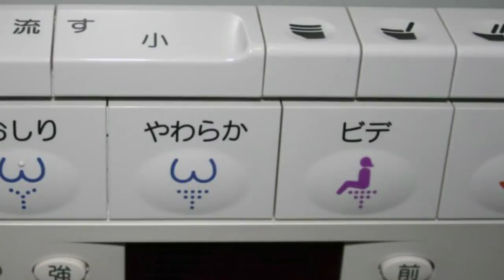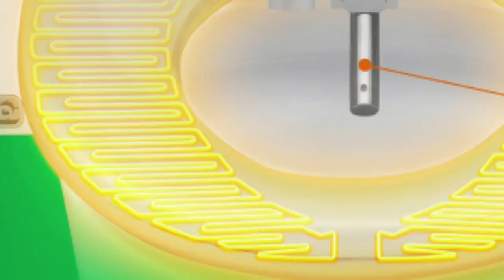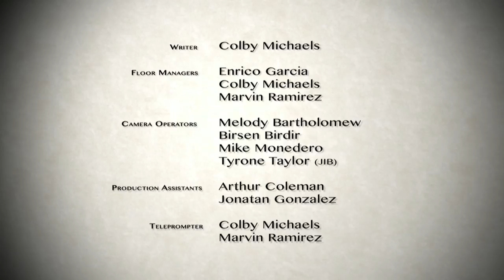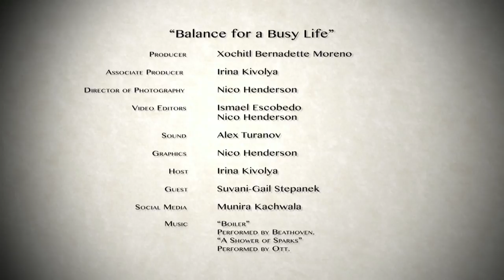IDTV 2014 Show 1 Part3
IDTV 2014 SHOW 1 (Part 3 of3)
A Production of City College of San Francisco
Broadcast Electronic Media Arts

IDTV 2014 SHOW 1 (Part 3 of 3) includes full credits:
1. Hosts: KARIN JAFFIE & NICOLAS WINSTEAD
2. Field Package: THE FUTURE OF PERSONAL BUSINESS
3. Hosts: KARIN JAFFIE, NICOLAS WINSTEAD, BIRSEN BIDIR
4. GFX: LELAND YEE

STUDIO TEAM

SHOW PRODUCERS
Joshua Leon Harper
Tor Olson

ASSOCIATE PRODUCER
Enrico Garcia

DIRECTORS
Miki Richmond
Barbara Lilley

ASSISTANT DIRECTORS
Barbara Lilley
Miki Richmond

WRITER
Colby Michaels

TECHNICAL DIRECTOR
Tor Olson

FLOOR MANAGERS
Colby Michaels
Marvin Ramirez
Enrico Garcia

CAMERA OPERATORS
Birsen Birdir
Mike Monedero
Melody Bartholomew

JIB CAMERA OPERATOR
Tyrone Taylor

AUDIO DIRECTORS
Kwame Evans
Alex Turanov

AUDIO ASSISTANTS
Arthur  Coleman
Jonatan Gonzalez

STUDIO LIGHTING
Joshua Leon Harper
Tor Olson

CG OPERATORS
Leland Yee
Susan Kuo

TELEPROMPTER OPERATORS
Marvin Ramirez
Colby Michaels

SERVER OPERATORS
Susan Kuo
Leland Yee

FLOOR PRODUCER ASSISTANTS
Arthur  Coleman
Jonatan Gonzalez

GRAPHIC DESIGN
IDTV Logo-Nico Henderson
studio lower third-Leland Yee
field lower third-Alexio Quaglierini
Bumper1: Simon Li
Bumper2: Tak Koga
Bumper3: Patrick Kelly
Show Open:Quintin Chisolm

HOSTS
Karin Jaffie
Nicolas Winstead
Joshua Leon Harper
Birsen Birdir

IDTV Investigates:Enrollment of CCSF

PRODUCER
Mike Monedero

ASSOCIATE PRODUCER
Astari Rosmalina

CAMERA OPERATOR
Eduardo Mancera

ASSOCIATE CAMERA OPERATOR
Milka Tiranda

EDITOR
Yurie Goto

SPECIAL THANKS
Educational Access Television( EATV)

CCSF:Inside the Classroom

PRODUCER
Joshua Leon Harper
Miki Richmond

DIRECTOR
Miki Richmond

CAMERA OPERATORS
Tor Olson
Tyrone Taylor
Joshua Leon Harper

AUDIO
Marvin Ramirez

EDITOR
Alexio Quaglierini

MUSIC
"Born in Flames" by Essential Logic

Adaptive Technology

PRODUCER
Carla Prates

DIRECTOR
Carla Prates

ASSOCIATE PRODUCER
Nindiya Maheswari

CAMERA OPERATOR
Danny Ruiz
Steven Bates
Nindiya Maheswari

EDITOR
Steven Bates

LOCATION AUDIO
Khalida Khan

AUDIO POST
Steven Bates

SPECIAL THANKS
CCSF Disabled Students Program & Services (DSPS)
Muriel L Parenteau, DSPS Department Chair
Anne F Vanderslice, DSPS Counselor
Dora E Rodriguez, DSPS High Tech Instructor
Francisco Alfaro, CCSF student

 A Chance to Change

PRODUCER
Barbara Lilley

ASSOCIATE PRODUCER
Susan Kuo

DIRECTOR
Barbara Lilley

WRITERS
Barbara Lilley
Leland Yee
Enrico Garcia

EDITOR
Jonatan Gonzalez
Barbara Lilley
Enrico Garcia

SPECIAL EFFECTS
Jonatan Gonzalez

GRAPHICS DESIGNER
Barbara Lilley

CAMERA OPERATORS
Oriana Sumaiya Samsad
Tyrone Taylor
Barbara Lilley
Susan Kuo

Tyrone Taylor

MUSIC
"Amends" by Rehab

SPECIAL THANKS
CCSF Extended Opportunity Programs & Services Department (EOPS)
Dr. Eliazer Ayala-Austin, Chair of EOPS
Charles Moore, Recruiter and Community Developer of
Second Chance Program
Latonia Williams, EOPS Second Chance Program Peer Advisor
Derek Wong, EOPS Second Chance Program Peer Advisor
Manuel Ernesto Saballos

Balance for a Busy Life

PRODUCER / DIRECTOR
Xochitl Bernadette Moreno

ASSOCIATE PRODUCER
Irina Kivolya

Nico Henderson

EDITORS
Ismael Escobedo
Nico Henderson

SOUND
Alex Turanov

HOST
Irina Kivolya

GUEST
Suvani-Gail Stepanek

Munira Kachwala

MUSIC
Beathoven - Boiler
Ott - A Shower of Sparks

GRAPHIC
Nico Henderson

The Future Personal Business~ A Toilet Story

PRODUCER
Kazunori Hanawa

WRITERS
Kazunori Hanawa
Kate Kelly

EDITOR
Carlos  Sandoval

REPORTER
Kate Kelly

Kate Kelly

SOUND DESIGN
Alex Turanov

VIDEOGRAPHER
Melody Bartholomew

AUDIO SOURCE
Alex Turanov

EXECUTIVE PRODUCERS
Misha Antonich
Arthur Pines

SPECIAL THANKS
CCSF Broadcast Electronic Media Arts Department
Patricia Novelli